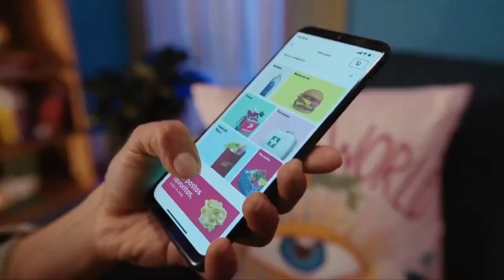PEDIDOS YA! - Tu mundo al instante (Bolivia 2023)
Comercial de Pedidos Ya!: Eso que quieres, al precio que quieres. PedidosYa Market, tu super al instante.